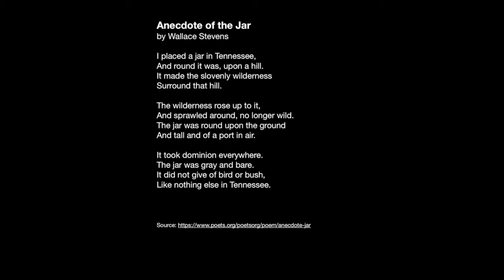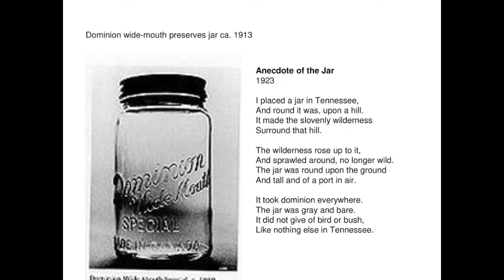Madison ModPo Discusses Wallace Stevens' "Anecdote of the Jar," February 4, 2019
The members of the Madison ModPo Meet-Up group discuss "Anecdote of the Jar."  Due to time considerations, we deleted from the video a comedic reference to this work in a poem by Richard Schiffman.  We paste it in below for your enjoyment.

Smart Cookie
by Richard Schiffman
   (after Wallace Stevens)

The fortune that you seek is in another cookie,
was my fortune. So I’ll be equally frank—the wisdom
that you covet is in another poem. The life that you desire
is in a different universe. The cookie you are craving
is in another jar. The jar is buried somewhere in Tennessee.
Don’t even think of searching for it. If you found that jar,
everything would go kerflooey for a thousand miles around.
It is the jar of your fate in an alternate reality. Don’t even
think of living that life. Don’t even think of eating that cookie.
Be a smart cookie—eat what’s on your plate, not in some jar
in Tennessee. That’s my wisdom for today, though I know
it’s not what you were looking for.